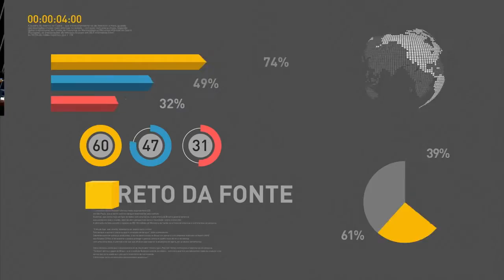AGU entra com mandado de segurança no STF para suspender processo de impedimento contra Dilma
REPÓRTER NBR 10h - 11.05.16: Nesta quarta-feira, o Senado decide  se abre processo de impedimento contra Dilma Rousseff. A Advocacia-Geral da União (AGU) entrou com mandado de segurança no STF para suspender o processo de impedimento contra a presidenta. E mais: Durante abertura da 4ª Conferência Nacional de Políticas para Mulheres, Dilma reafirmou que não cometeu crime de responsabilidade e que vai lutar pelo seu mandato.